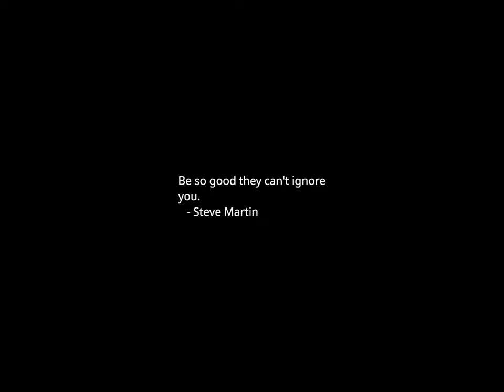Sunset Time-lapse: Thursday, October 12, 2023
Menendez defiant, says foreign agent charge 'an attempt to wear someone down'

Pentagon opens 'university' to prep troops against evolving drone warfare

Inflation Slowdown Remains Bumpy, September Consumer Price Data Shows

Caroline Ellison, Star Witness in Sam Bankman-Fried Trial, Says He Made ‘Terrible Mistakes’

Hollywood stars release open letter condemning Hamas amid Israeli conflict

U.S. and Qatar Deny Iran’s Access to $6 Billion From Prisoner Deal

As Israel Prepares for War in Gaza, Debate Is Over How and How Long

Egypt Offers No Exit as Deaths Soar in Gaza From Israeli Strikes